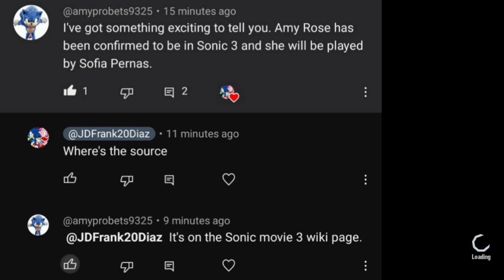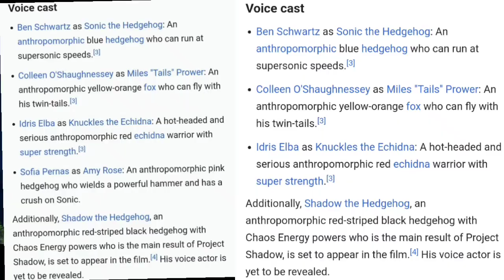Sonic 3 Sophia Pernas Amy Rose Confirmed Let's Talk SEGA NEWS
Sophia Pernas Confirmed to be the Voice of Amy Rose According to Wikipedia?

April Fools Day Everyone

Seriously this was posted Saturday and as of Monday the Posting has been edited from Wikipedia again last week there was so much misinformation everywhere and on April 1st this just felt right